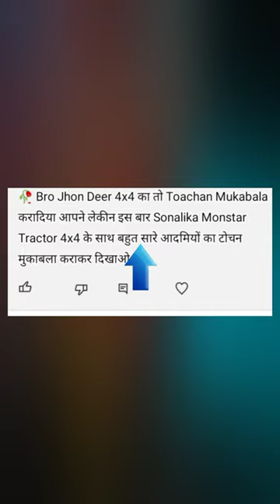Is Bar Mahindra Thar Ka Nahi Balki Huva He Sonalika Tractor 4x4 Vs Man Toachan Mukabala